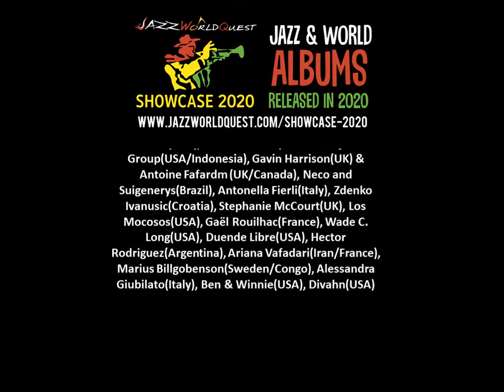JazzWorldQuest Showcase 2020-Jazz Music Albums released in 2020